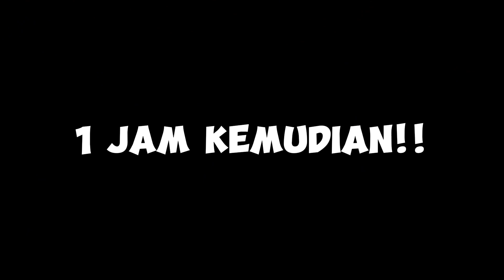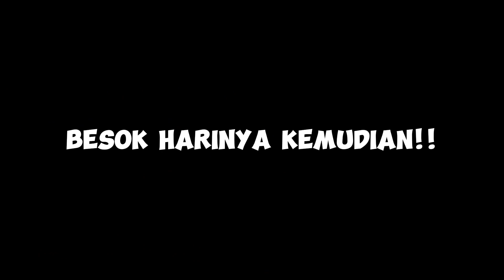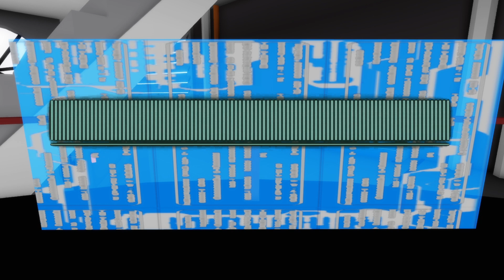ANGGA UCUP DAN HARUMI | DUNIA YANG DIKUASAI OLEH ZOMBIE!! FULL EPISODE (Brookhaven 🏡RP) - Roblox